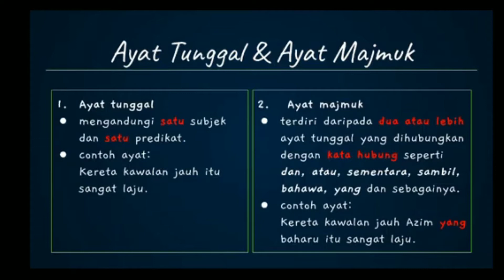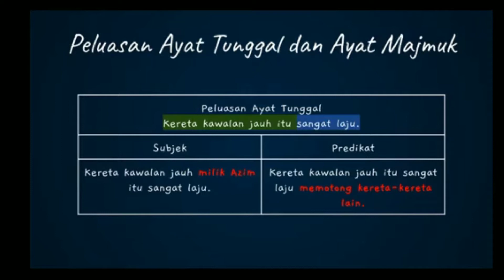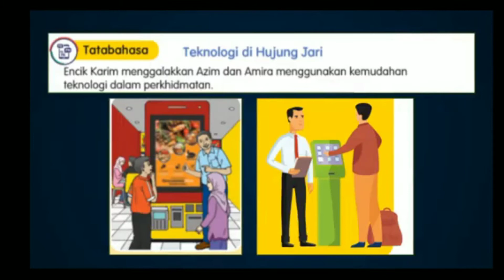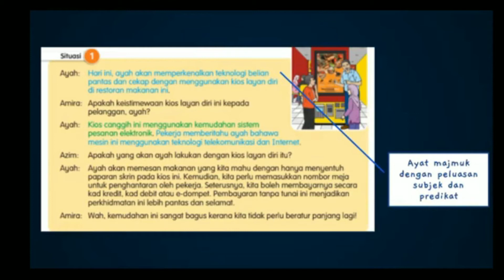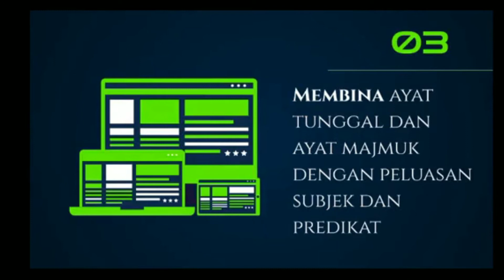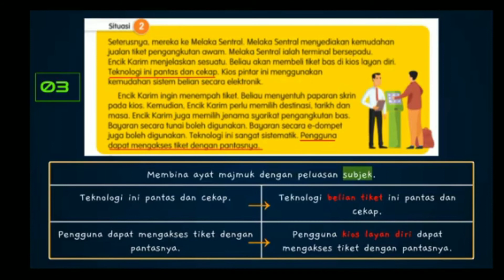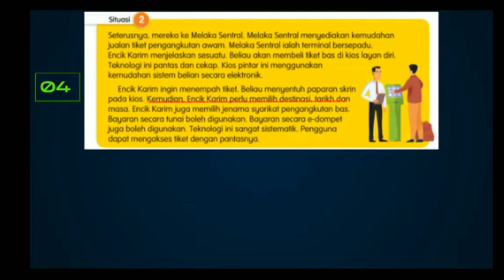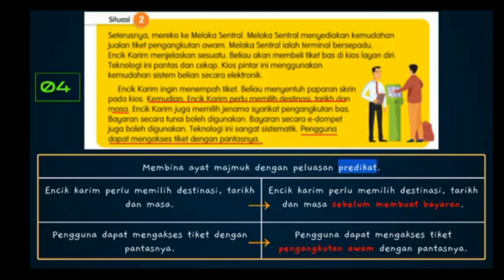PDPR BM TAHUN 5 #22/10/2021#pdpr2021